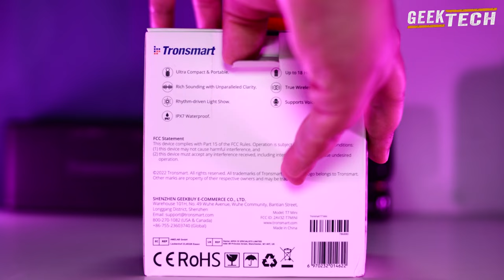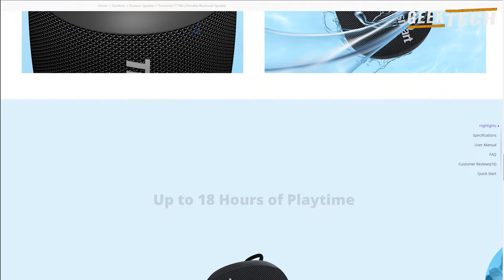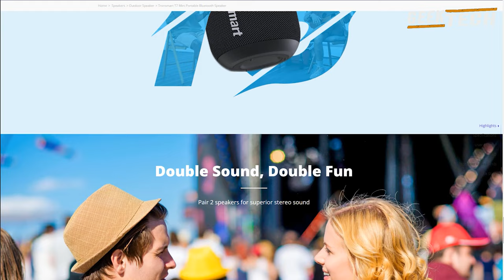🔥 Haut parleur Tronsmart T7 Mini UNBOXING & Ses fonctions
🔥Nouveau mini haut-parleur Tronsmart T7 mini 😮👌Je vous montre toutes ses fonctions détaillées avant de l'acheter 😃Batterie de 18 heures.
Ce nouveau haut-parleur est très agréable et robuste, qui se sent très à l'aise dans la main, le son est très équilibré et de grande qualité uniquement dans certaines chansons à plein volume avec beaucoup de basses légèrement déformées, mais pour son prix ça C'est environ 30 dollars, est ça vaut le coup, mini haut-parleur Bluetooth portable Tronsmart T7 mini

Lien @TronSmartYTB Mini